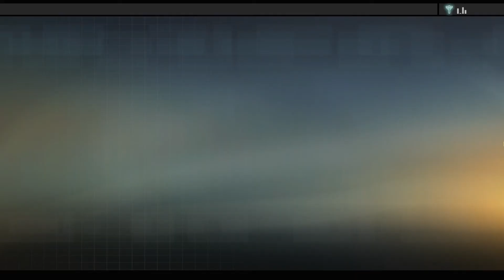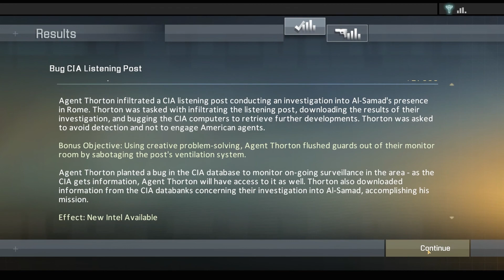Alpha Protocol - Deutsch / German Let's Play - 13 - Bug CIA Listening Post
[Deutsch / German Let's Play Series] ForceCom becomes a Field Agent in 'Alpha Protocol'